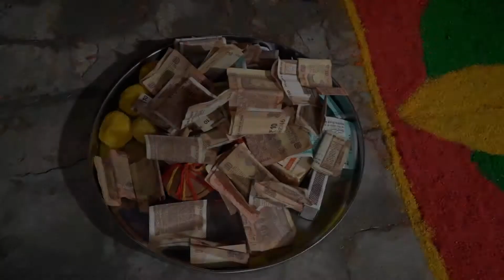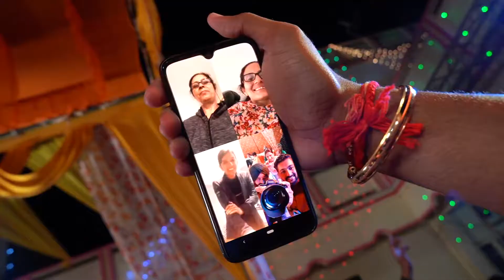July 27, 2020